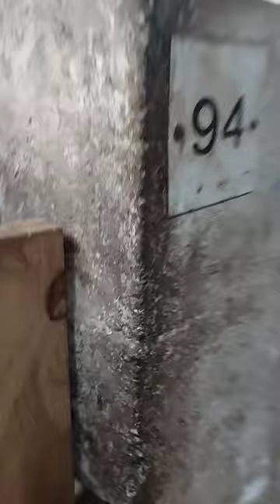STRAO RENESSE 2023